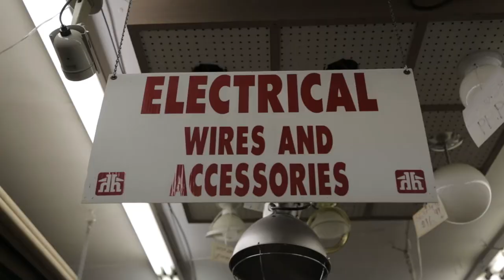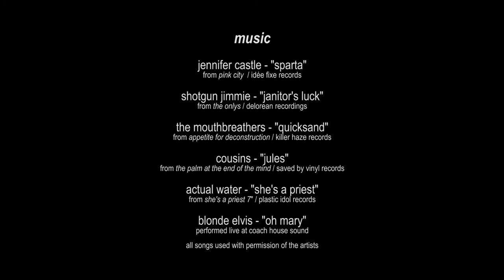Building Sound - Episode 3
The studio is clean and cozy, but far from functional. With bands starting to practice in the space, electrical work is a big concern. We take a look at some of the makeshift measures done throughout the construction phase to power their tools, the nightmarish electrical tangles the team found themselves in, and see how they clean things up to restore sane, logical electrical work. The team explains things to consider when determining your electrical layout and talks about power conditioning.